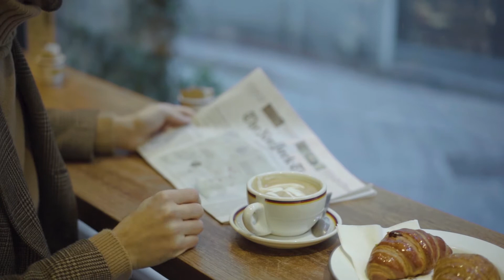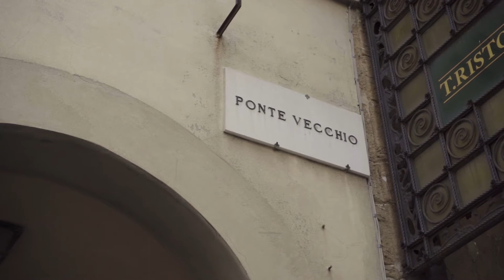MASSURA moment with Moritz Kossytorz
Moritz Kossytorz, founder and co-owner of MASSURA brands shares his MASSURA moment while in Florence.
Discover MASSURA relaxed elegance for modern gentlemen